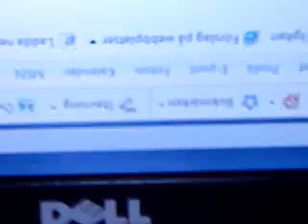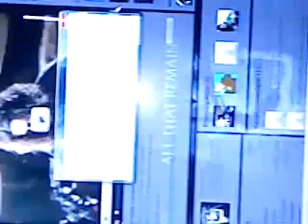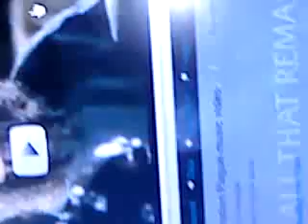something crazy happend to my computer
read tittle